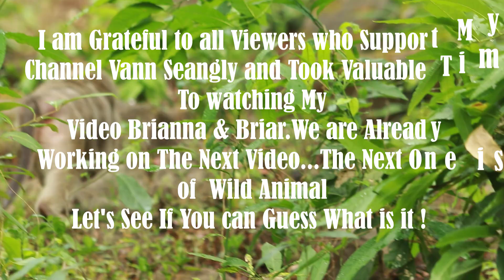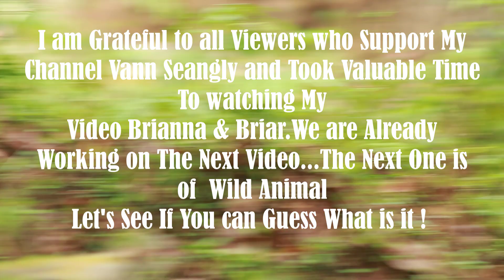Mama Brianna Sleep With Loni and Give Her Bb Playing On Speu Tree on May24,2024/Vs.3334-Ambers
Vann Seangly .Please Enjoy My Original Video Of Daily Life Monkey. If you want to Get More New Videos. And My Playlist & Video link  as   Below  :

Thank you so much for helping us by sharing videos from the @ Vann Seangly Channel - And would be very pleased to receive  more comments and suggestions.